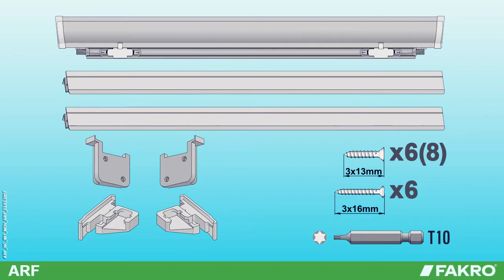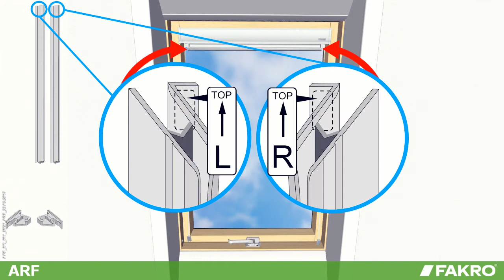FAKRO roof windows – ARF/ ARP roller blind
Fitting instruction of the FAKRO pleated blind ARF/ARP